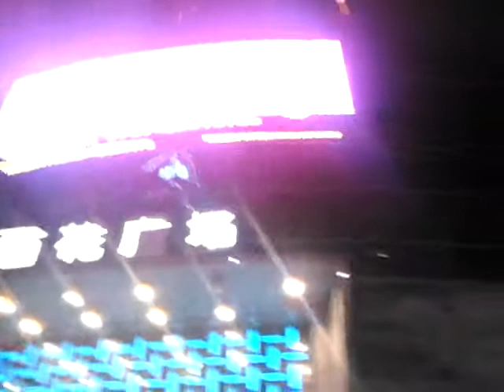Chinese cities at night - walking the streets in South China - HTMMG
Hey all. I'm no longer replying to comments on youtube, but I am replying to questions and comments on our forum
I post all the videos there and I check the forum each day. You can also post about your game on there and ask questions to the community. It'll be good to see you there.

Happy Developing :)
Martin

Happy Developing :)
Martin